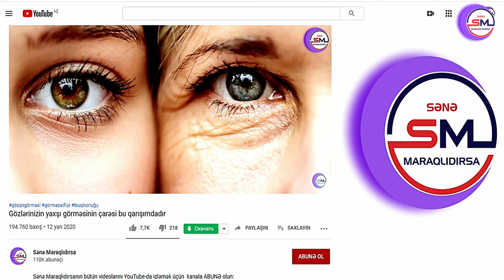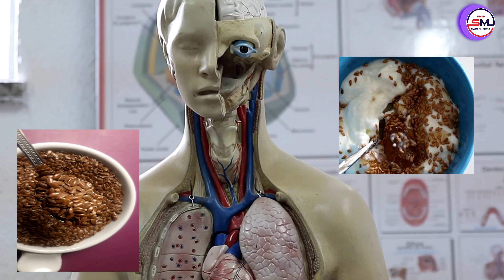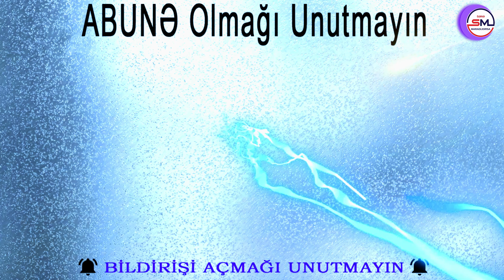Bunu qatığa 1 qaşıq əlavə etsəniz,...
Bunu qatığa 1 qaşıq əlavə etsəniz, sonsuz faydalarını görərsiniz
Təbii bitkilərin toxumları ən qədim zamanlardan insanlar üçün qiymətli qida mənbəyi olmuşdur. Qədim dövrlərdə toxum yalnız mədəni doyurmaq üçün istehlak edilmirdi. Toxumlar müxtəlif xəstəliklərin müalicəsində də istifadə olunurdu. Sağlamlıq üçün istehlak edilən toxumlardan biri də kətan toxumudur. 4000 ildir ki, kətan toxumu və lif əldə etmək üçün Aralıq dənizi torpağında kətan yetişdirilirdi. Bu tapıntı qədim Misirdə sarkofaqlarda kətan əkinçiliyi şəkillərinin tapılmasından sonra sübuta yetirilib. Bəs, ən qədim məhsullardan biri olan kətan toxumunu necə istehlak etmək olar? Təbii ki şəfa mənbəyi olan qatığla
Bəslənmənin və sağlam qidalanmanın əsası olan qatığın içinə 1 qaşıq kətan toxumu əlavə etdikdə, verdiyi güclü təsirlərə inanmayacaqsınız.
Toxumlar sağlamlığımız üçün vacib vitamin və minerallar təmin edən qidalardır.
Omeqa-3 yağ turşuları, lif, zülal, B1, B6, folat, dəmir, maqnezium və fosfor ehtiva edən kətan toxumu bu qidalar arasındadır.
Kətan toxumu qida xüsusiyyətləri və sağlamlıq faydaları ilə tanınan ən qiymətli toxumlardan biridir.
Ancaq kətan toxumunu qatığa əlavə etdikdə bu faydalar daha da çoxalır.
Kətan toxumu ilə zənginləşdirilmiş qatıq balanslaşdırılmış pəhrizin mühüm elementidir və bir çox sağlamlıq faydaları təqdim edir.
Kətan toxumu yüksək lif tərkibi ilə həzmi dəstəkləyir və toxluq hissini artıraraq çəkini idarə etməyə kömək edir.
Omeqa-3 yağ turşuları ilə zəngin olan kətan toxumu ürək sağlamlığını yaxşılaşdırır, xolesterini aşağı salır və qan təzyiqini tarazlayaraq sağlam qan dövranı sisteminə töhfə verir.
Həzm sistemini tənzimləyən kətan toxumu və qatıq qəbizliyə qarşı da dərmandır.
Bu qarışıq həm də immunitet sistemini gücləndirir və xəstəliklərdən qoruyur. Orqanizmi təmizləyərkən, ödəm, şişkinlik və qaz kimi narahatlıqları azaldır.
Dəyərli izləyicilər bir məqamı diqqətdə saxlamaq lazımdır: kətan düzgün şəkildə istifadə edilməlidir. Yoxsa öz sağlamlığınıza ziyan vura bilərsiniz.  Yaxşı olar ki, kətan toxumunu olduğu kimi istifadə edəsiniz. Bu halda o, orqanizm tərəfindən daha sürətlə mənimsənilir. Üyüdülmüş və xırdalanmış şəkildədirsə, həmən qəbul etməlisiniz. Çünki tərkibindəki yağ turşuları xarab olmağa üz tutur.  Çalışın, qədərində və düzgün şəkildə istifadə edəsiniz ki, faydasını görəsiniz.